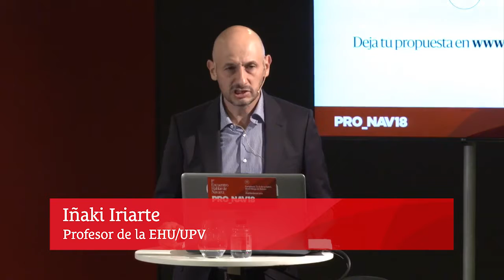Iñaki Iriarte - La relación del sistema foral de Navarra con España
🗣 Iñaki Iriarte

“El sistema foral parte de la premisa de la solidaridad y lealtad con el resto de España”